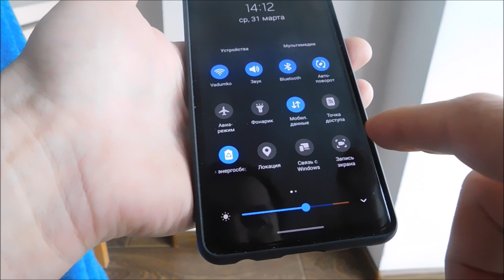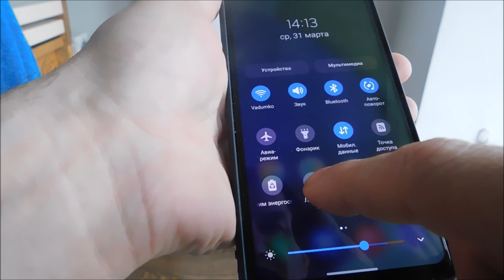Звук самсунг а52 (настроить стерео)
Как на самсунг а52 включить / настроит стерео звук.